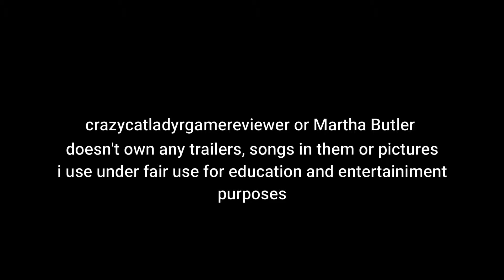Sonic the Hedgehog the movie trailer reaction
My and Sully reaction of Sonic the Hedgehog the Movie